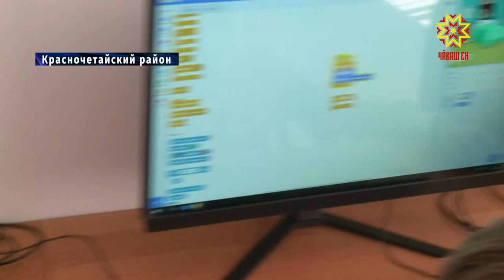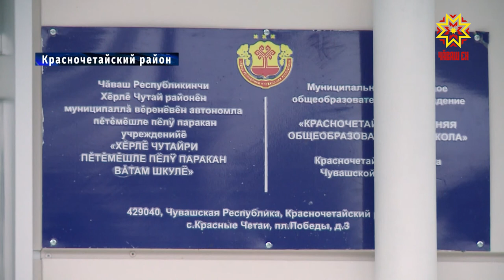Министр образования Чувашской Республики Алла Салаева посетила Красночетайский район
Безопасность образовательных учреждений, их оснащение,  внедрение современных технологий  в обучение - об этом и многом другом говорили на совещании в Красночетайском районе. В нем приняла участие министр образования республики Алла Салаева.